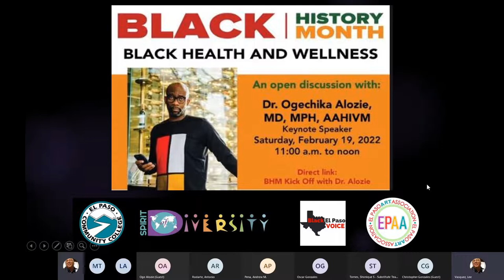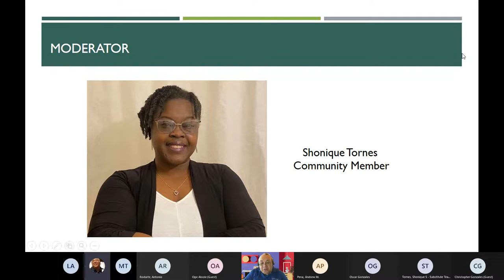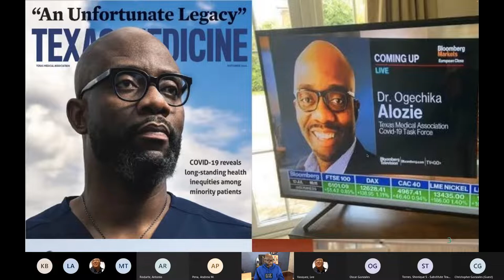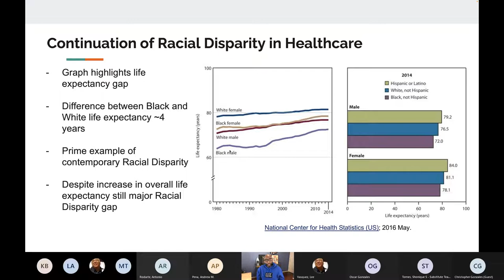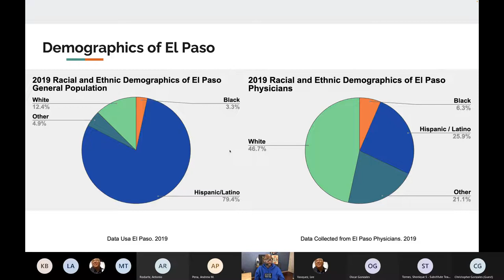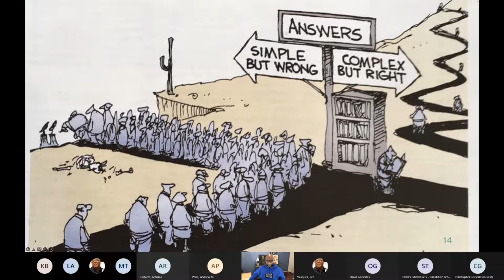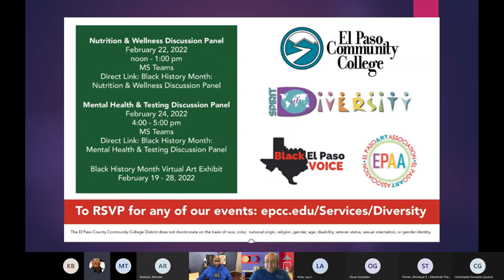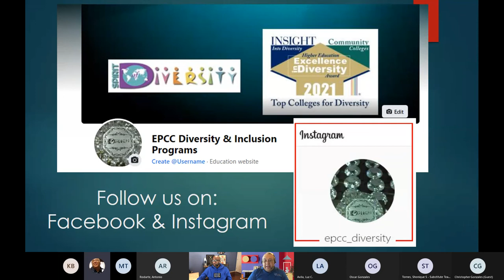BHM Kick Off with Dr Alozie 20220219 110104 Meeting Recording